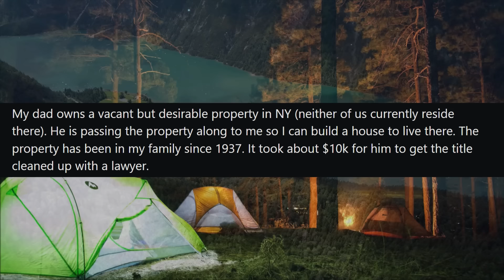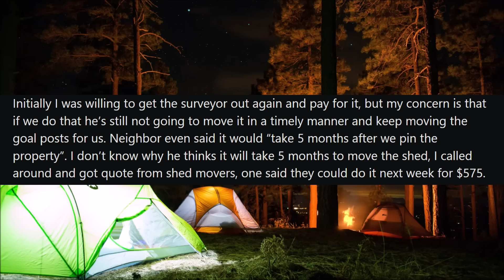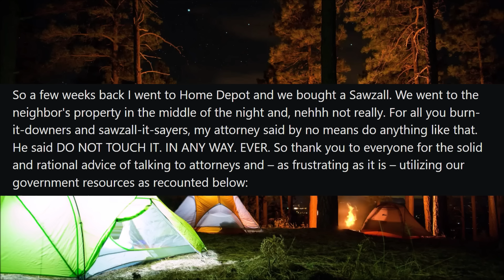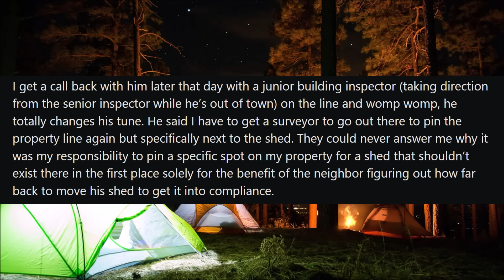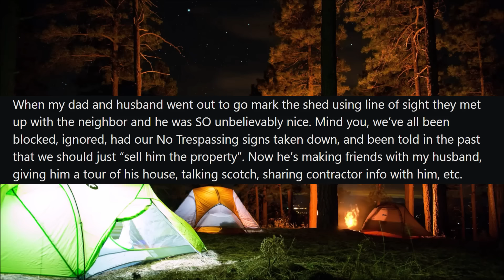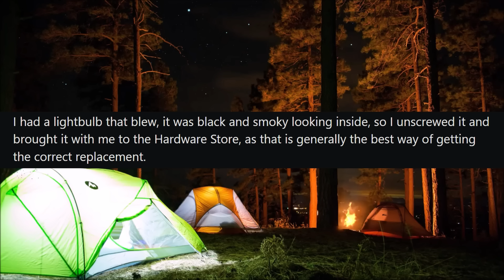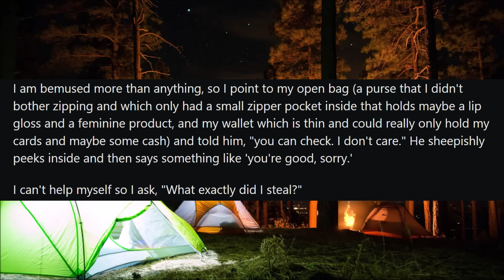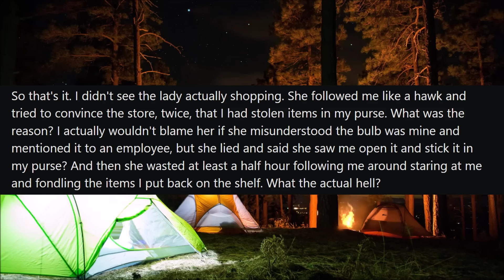Neighbor Uses My PRIVATE Land, Blocks Me From Building HOUSE! - Reddit Stories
r/EntitledPeople - In today's Reddit stories, OP gets into a year long dispute with a neighbor who is preventing him from building his house on this land he just bought due to a shed encroaching on the property that he refuses to move. After much arguing and many complaints to the city, county, etc. it becomes clear that not only is this neighbor doing everything in his power to get away with this, but that the officials whose job it is to enforce these clear violations are completely incompetent as well. Here's how this mess played out.

00:00 Post 1 by u/ginger_dominion
09:35 Post 2 by u/gjrunner5